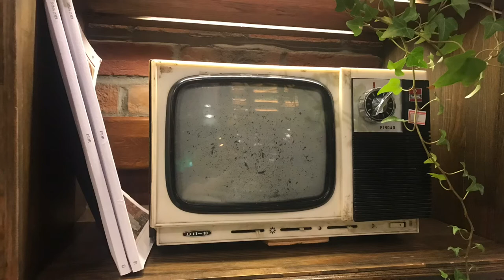Hotpot in Nine Squares Restaurant